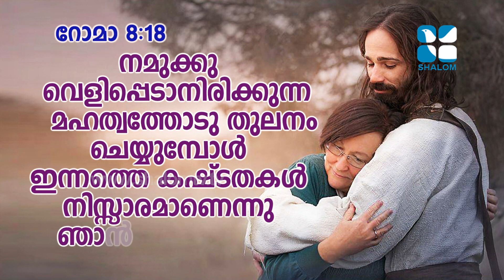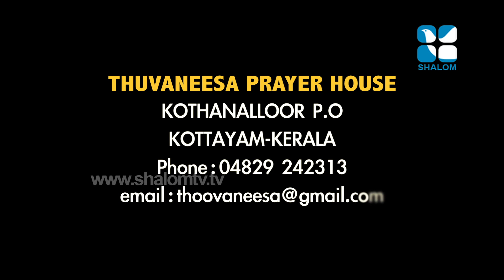VANCHANAGNI | വചനാഗ്നി | Thomas Kurian | ShalomTV | Corona | JUNE-10-2020